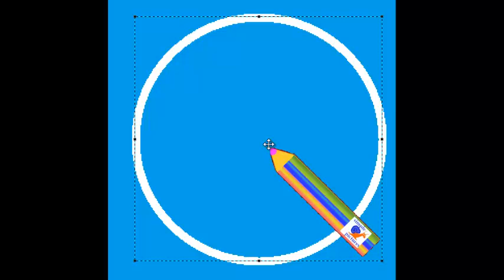как нарисовать часики с птичкой. how to draw watch with bird.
очень красивая птичка со стильными детскими часиками. very beautiful bird with child style watch clock.